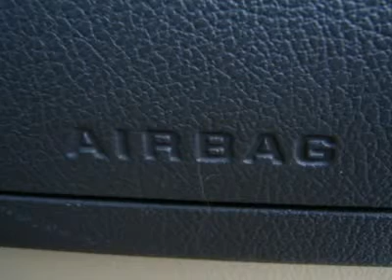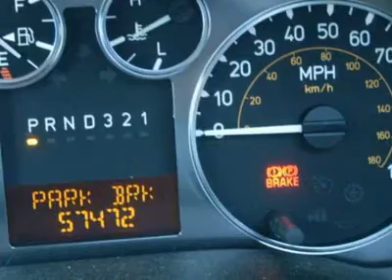2006 HUMMER H3 Laconia, NH CFT304A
2006 HUMMER H3 Laconia, NH
Stock

One owner! This rugged 2006 Hummer H3 is the 4WD monster you've been searching for! Its 3.5L engine and take-no-prisoners attitude will get you where you need to go every time. Cruise in safety, luxury, and style in this awesome H3. ABS brakes, CD player, Dual front impact airbags, Front anti-roll bar, Fully automatic headlights, Power steering, Power windows, Rear anti-roll bar, Remote keyless entry, and Traction control. Family owned and operated since 1951 Irwin Toyota Scion Ford Lincoln Hyundai is a NH dealership committed to getting you the best deal on pre-owned vehicles. Never worry when you buy an used vehicle from us; our Worry Free Guarantee includes: 1. Money Back Guarantee; 2. Vehicle Exchange Promise; 3. Live Market Pricing; 4. Free Real Deal Report; 5. Free Carfax; 6. All vehicles are priced thousands below book value; 7. Service Department performs a 125 rigorous inspection. Ask your sales consultant for details. You can feel confident in our low advertised prices before you buy. We empower our customers with the Real Deal, an independent, live, and objective price check system. Not only will you see the prices for our vehicles, you can compare the prices, trim levels, and mileage of similar vehicles in real time. Just e-mail or call us and we can send you a personalized link to view your own Real Deal report. It's that simple and best of all it's FREE. Our Live Market Pricing is another way we demonstrate our pre-owned vehicle pricing transparency. We do careful market research of similar vehicles within 250 miles of Laconia NH and simply price ours to be the best value saving you both time and money. Each vehicle purchase comes with an automatic enrollment in our Owner's Advantage Rewards Program including Service and Parts credits... and every 5th oil change is free!